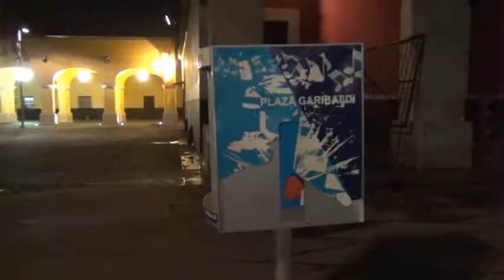MEXICAN SERENADE FOR MY MOM!!!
Happy Birthday Mamita!!!
I recorded this one in Plaza Garibaldi (Mexico) just for you!!!